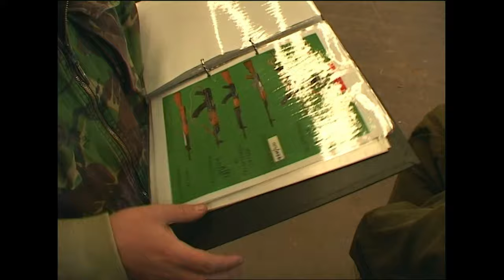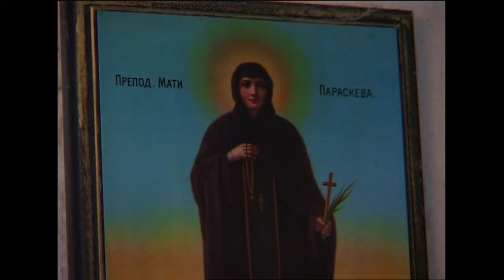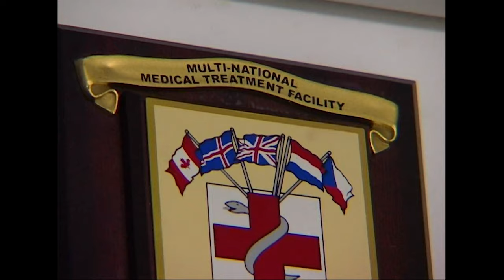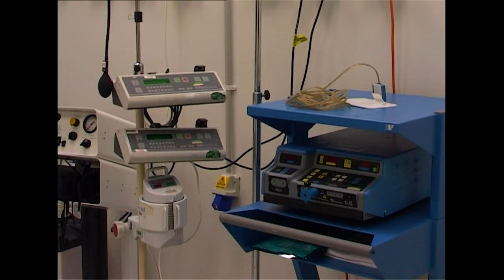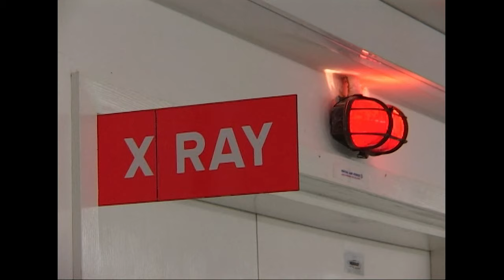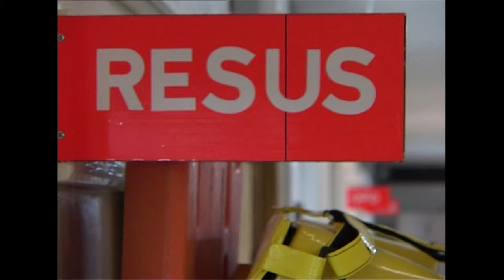Searching For Illegal Weapons In Hostile Communities | Peacekeepers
Witness the tense house-to-house searches conducted by the Royal Scots in the divided city of baluca, aiming to curb illegal weapons and prevent potential conflicts. Follow along as troops navigate the delicate balance between Muslim and Serbian communities, uncovering hidden arsenals and highlighting the ongoing tensions.

British soldiers have been sent to Bosnia to prevent a full scale war before it happens. Watch the harrowing view of everyday life of these soldiers who risk it all to save the lives of others.